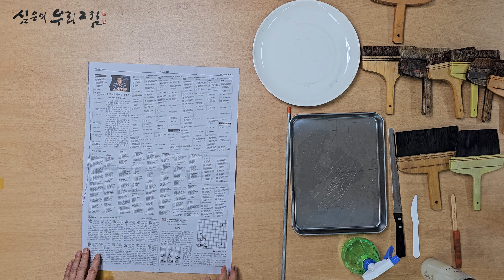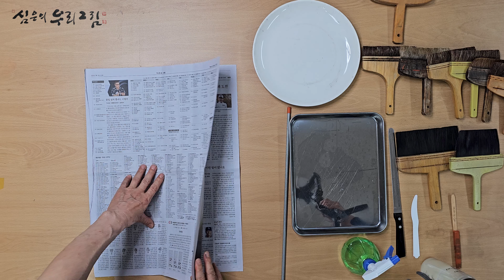배접 준비물의 모든것!/집에서도 배접이 가능합니다.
배접할 때 필요한 준비물들을 총정리 했습니다.
배접을 도전하실 분들은 이것만 준비하시면 될 것 같습니다.

다음시간에는 번지지 않게 배접하는 방법을 알려드립니다.